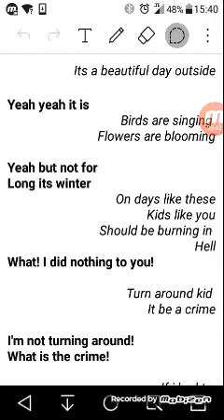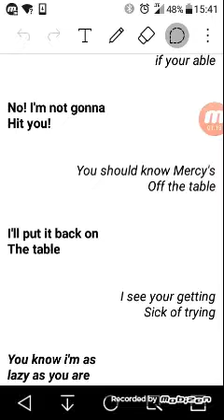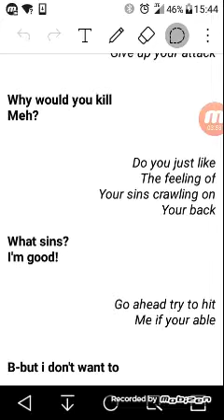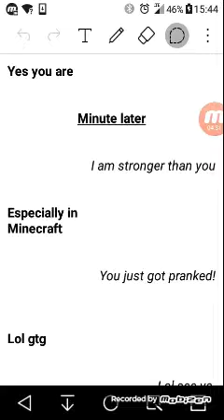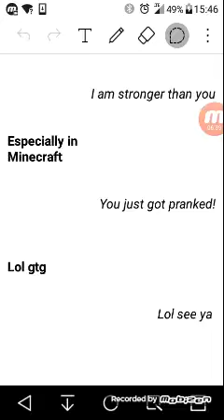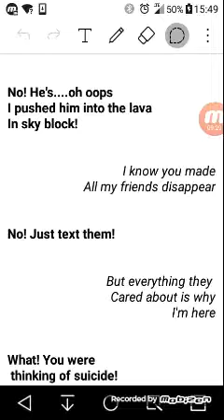Song text prank: stronger than you